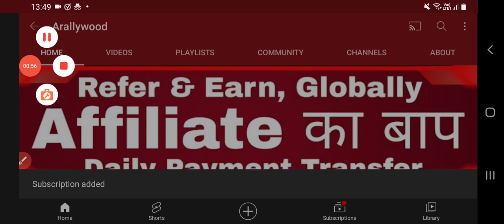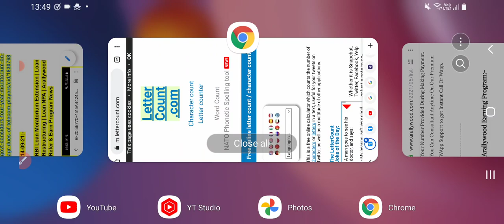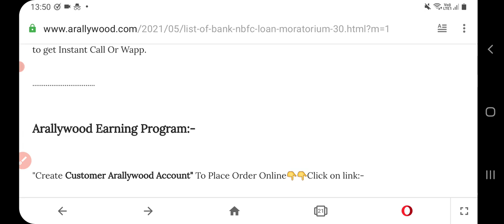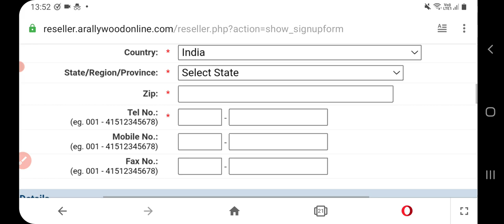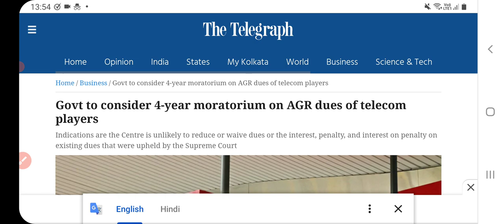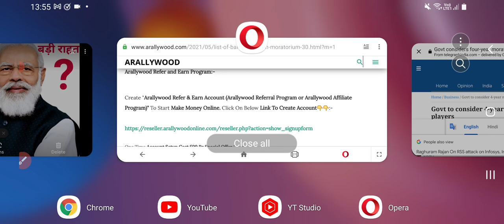Loan EMI & Moratorium News Today Update By Government Of India | Arallywood Refer & Earn Program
Arallywood Refer & Earn Program Is Available On Below Website To Help You To Repay Your Loan EMI After Loan Moratorium👇:-

Click On 👆👆Above Website Link & Open To Create Arallywood Refer & Earn Program Account Now.

Moratorium,

Moratorium 1.0,

Moratorium 2.0,

Moratorium 3.0,

Moratorium Extension,

Loan Moratorium,

6 Month Moratorium Extension,

3 Month Moratorium Extension,

2 Year Moratorium Extension,

Kotak Moratorium,

UBI Moratorium,

Amex Moratorium,

NPA News,